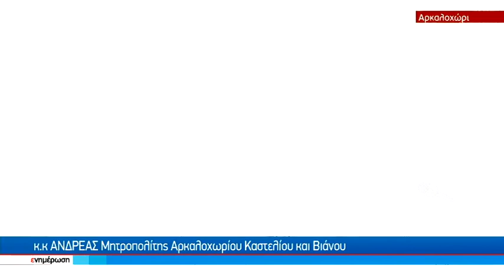Σχέδιο ψυχολογικής στήριξης με την βοήθεια της Αρχιεπισκοπής Αθηνών